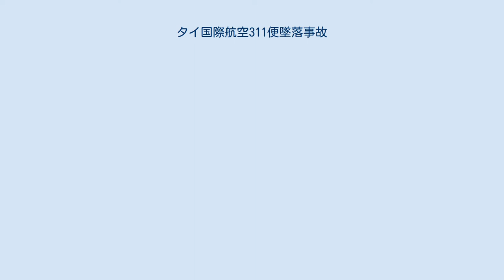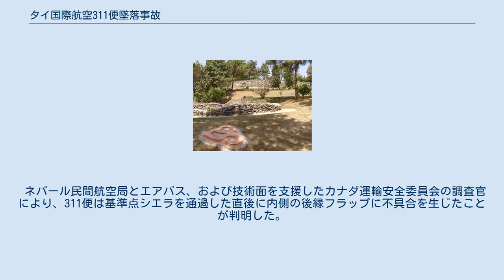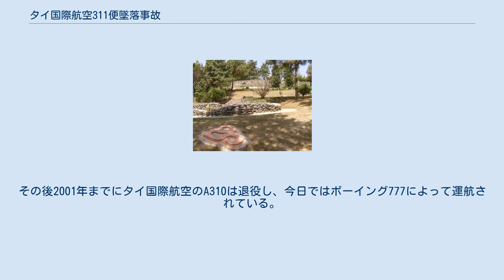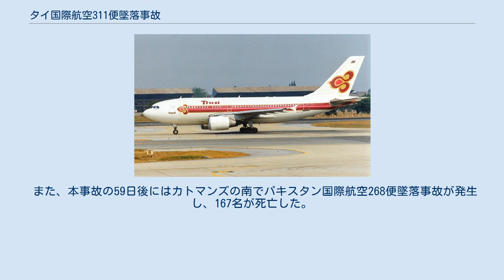タイ国際航空311便墜落事故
タイ国際航空311便墜落事故（タイこくさいこうくう311びんついらくじこ）は、1992年7月31日にドンムアン空港（タイ王国バンコク）からトリブバン国際空港（ネパール・カトマンズ）へ向かっていたタイ国際航空311便（機材:エアバスA310-304、機体記号:HS-TID）がトリブバン国際空港への着陸進入中に墜落した航空事故である。
同便はUTC7時00分26秒（ネパール標準時12時45分26秒、ICT14時00分26秒）、トリブバン国際空港の北方37㎞地点において時速300ノット (560 km/h)で標高11,500フィート (3,500 m)の山に激突し、乗客99人と乗員14人の全員が死亡した。
 1992年4月に撮影された事故機 311便は現地時間10時30分（UTC+7）にバンコクを出発した。
カトマンズには12時55分（ネパール標準時）に到着する予定だった。
ネパール領空に進入後、同便は管制と交信し、滑走路20に対する 「シエラVOR周回進入」と呼ばれる南方からの計器進入を許可された。
当時ネパールの航空管制はレーダーを設置していなかった。
 カトマンズVORの南方10海里 (19 km)にある基準点シエラの通過を報告して間もなく、311便は管制に「技術的な問題」によりインドのカルカッタにダイバートしたいと要請したが、管制が応答する前に自ら撤回した。
同便はそれから滑走路02に対する直線進入である「シエラ進入」を許可され、高度9,500フィート (2,900 m)を切ったら報告するよう指示された。
機長は空港付近の風向風速と視程状況を何度も尋ねたが、管制官は単に滑走路02が使用可能としか答えなかった。
 ネパールのカカニにある本事故の追悼公園 墜落現場 その後管制と311便の間で、同便の高度と空港までの距離について大変もどかしく解り難い交信が続いた。
そうなった原因のひとつは担当した管制官がまだ9ヶ月しか実務経験のない新人だったことである。
311便は既に空港に近付き過ぎており、シエラ進入を無理に続けると降下角が急になり過ぎるため、機長は進入をやり直すため基準点ロミオまで戻りたいと考えた。
というのはタイ国際航空の進入チャートではシエラ進入の開始位置を基準点ロミオだとしていたためだが、これは実は誤った記述であり、正しくはカトマンズVORの南方16海里 (30 km)の地点が開始位置だったので、この行き違いから一層交信が混乱した。
機長は以後4回に渡って左旋回してロミオに戻る許可を求めたが、話が噛み合わずまともな返答を得られなかったため、結局一方的に宣言して右旋回と18,000フィート (5,500 m)に向けての上昇を始めた。
そこで担当管制官は、交信内容から311便が進入を放棄して南に転針したと推測し、高度を11,500フィート (3,500 m)に変更する指示をした。
これは空港南方であれば安全な高度である。
進入を放棄するつもりのなかった311便は改めて高度11,500フィート (3,500 m)に降下し、360度旋回して空港上空を北に通過して、僻地のランタン国立公園にある標高11,500フィート (3,500 m)の急峻な岩壁に激突した。
墜落直前、地上接近警報が鳴ったため副操縦士は旋回を促したが、機長は機械のエラーと決めつけて最後まで回避操作を取らず、311便はそのまま墜落した。
 ネパール民間航空局とエアバス、および技術面を支援したカナダ運輸安全委員会の調査官により、311便は基準点シエラを通過した直後に内側の後縁フラップに不具合を生じたことが判明した。
機長はフラップが故障した状態ではカトマンズへの複雑な計器進入は難しいと感じ、また管制官と311便の副操縦士の間の交信が曖昧に過ぎて質問に対する答が一向に得られないことに業を煮やして、カルカッタにダイバートすることにした。
 その後フラップは突如として機能を回復したが、副操縦士が率先して動かなかったため、厄介な進入について機長自身が抱える仕事が増えてしまった。
その後管制との間で極めてもどかしい交信を何度も繰り返した挙句、機長はやっと空港付近の十分な気象情報を得ることができたが、その時には既にカトマンズを飛び越えてヒマラヤ山脈へ向かって...